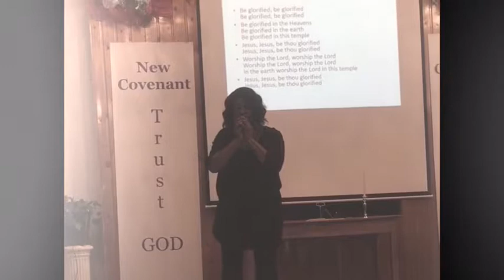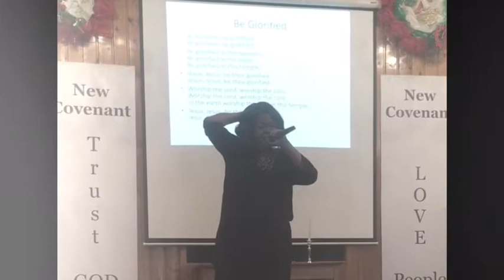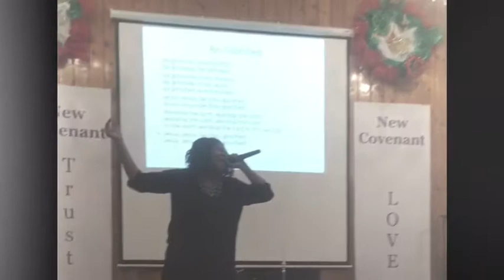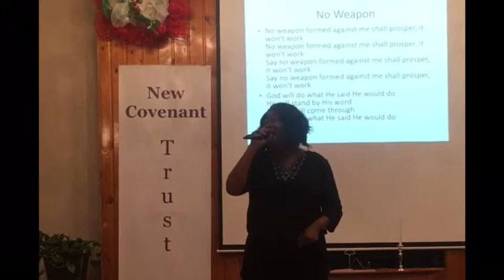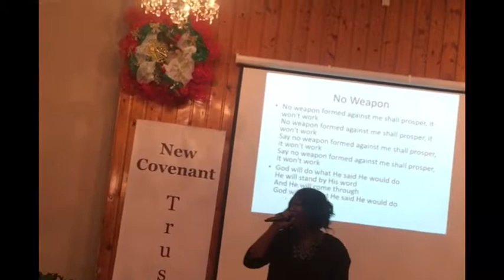NCFM Visitor’s Camera (Nathan Nwagwu) December 16, 2018